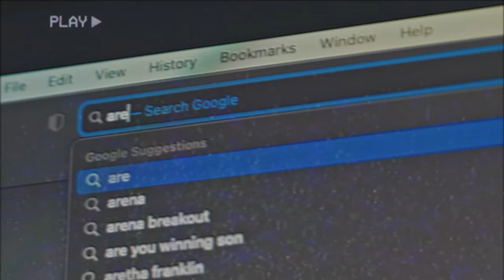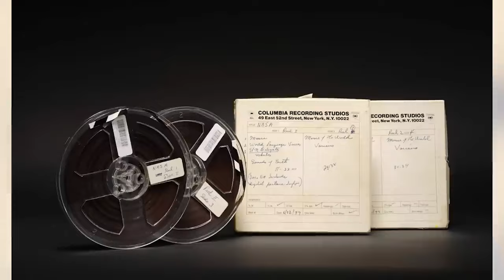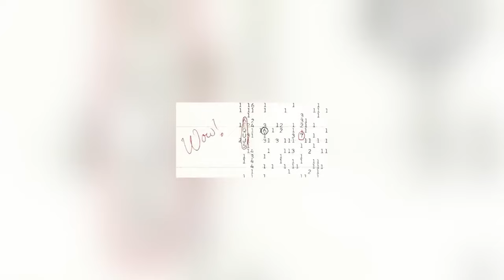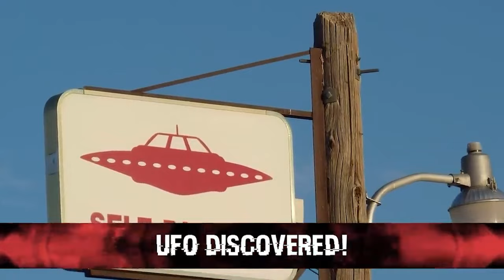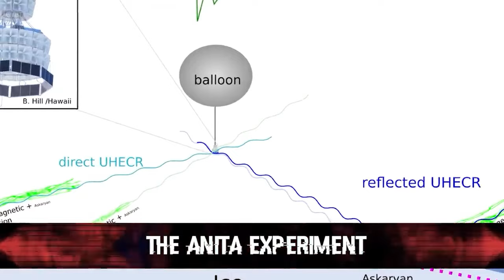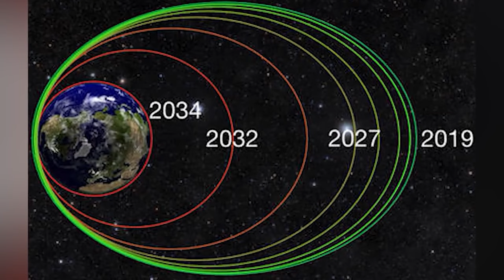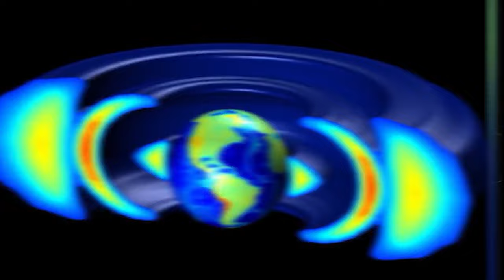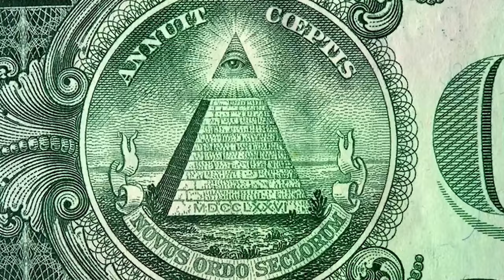Alien Photos That Were Stolen Out Of Area 51 - Part 5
🚨 AREA 51 EXPOSED!  Stolen Alien Photos LEAKED 👽🛸  Prepare to have your reality questioned by a collection of smuggled photos allegedly taken from inside the world's most secretive base. Get ready to dissect startling anomalies hinting at extraterrestrial technology, eerie figures defying explanation, and mind-boggling symbols hinting at otherworldly contact. This ongoing coverup can't contain the truth forever – help us expose it with these shocking images!